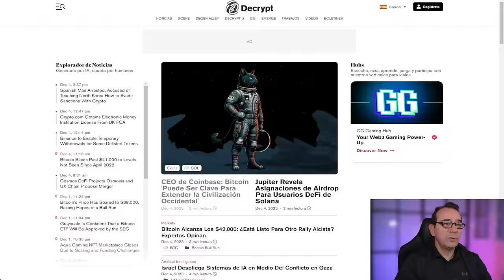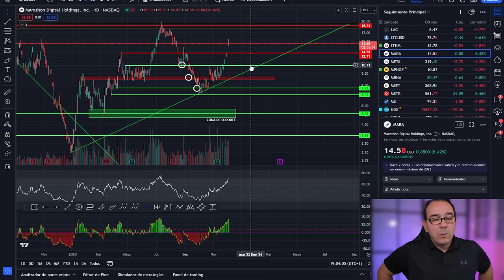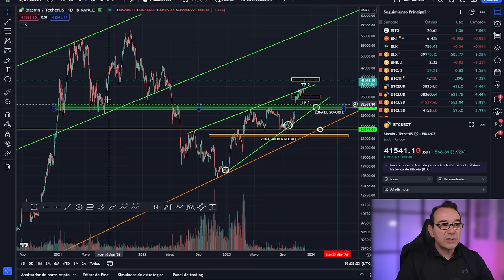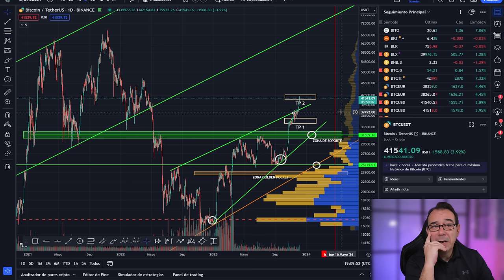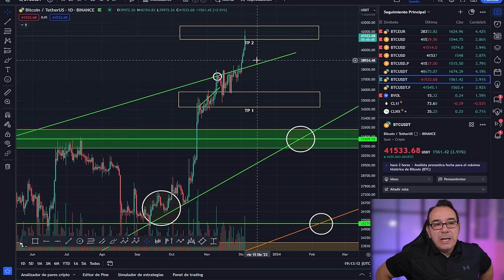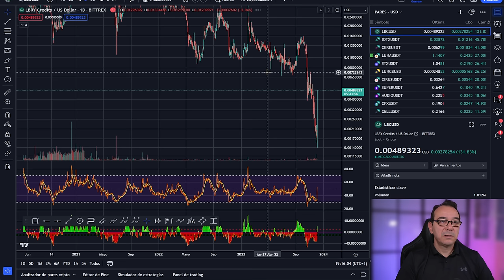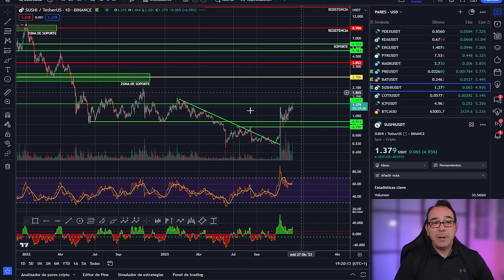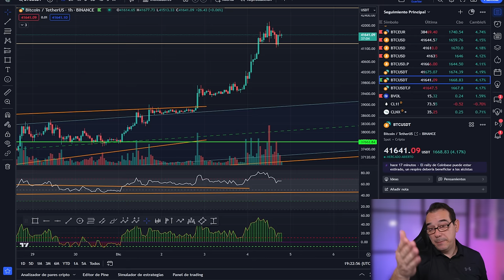💥 BITCOIN! me esta rayando🤕🤯🥇 lista de ALTCOINS parte 1💥